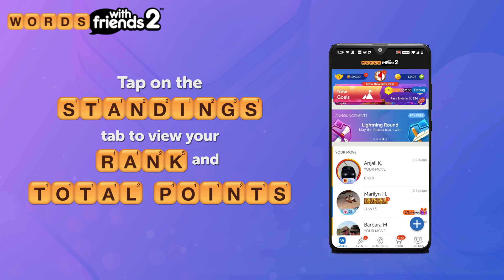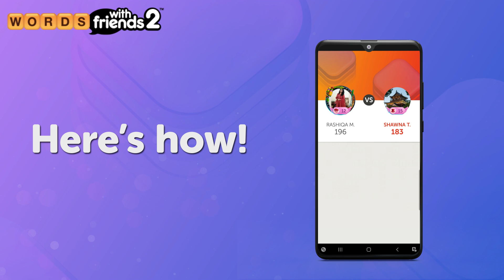How to Play Your First Game on Words With Friends 2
Wondering how to play your first game of WordsWithFriends 2? For all of you Wordies who are new to WordsWithFriends 2, we’ve got you COVERED!

ABOUT THE CHANNEL:

We upload weekly videos featuring vocabulary builders that test your knowledge, brain teasers to keep your brain going as well as Words With Friends Tips and Tricks and How To’s to learn all the ins and outs of the game.